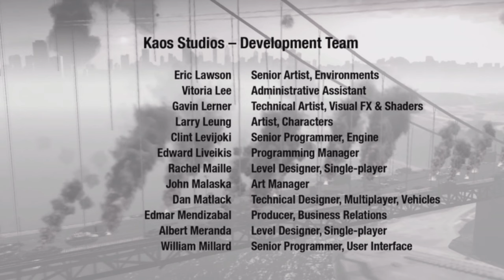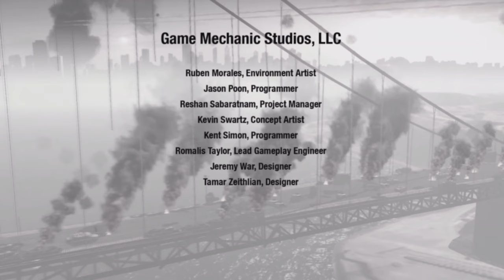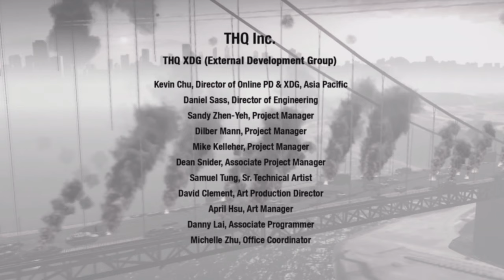Homefront | PC ENDING | Ultra Settings 60FPS | RTX 3080 Gameplay Walkthrough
This video is the last part of a whole story let's play gameplay walkthrough of Homefront on the PC at 1440p downscaled from 4k at 60FPS in Ultra Settings.

CPU: AMD RYZEN 7 5800X 4.60 GHZ (8 CORE)
CPU COOLER: CORSAIR H150I ICUE ELITE CAPELLIX AIO
THERMAL PASTE: ARCTIC MX-4 EXTREME THERMAL CONDUCTIVITY COMPOUND
GPU: RTX 3080 (10GB) ASUS TUF
RAM: 32GB (X4 8gb) 3600MHZ CORSAIR VENGEANCE
MOTHERBOARD: ASUS ROG STRIX X-570-F
PSU: CORSAIR RMX 10000 WATT 80 + GOLD
ELGATO4K60PRO MK2
OBS SOFTWARE
WINDOWS DRIVE: 1TB SAMSING M.2 970 EVO PLUS
RECORDING DRIVE: 2TB SAMSUNG M.2 970 EVO PLUS
GAMES DRIVE: X2 1TB SAMSUNG QVO SSD
BACK UP DRIVE: SEAGATE 4TB BARRACUDA 5400RPM
MEDIA: 2TB SEAGATE BARRACUDA 7200RPM

CPU: INTEL CORE I3 10105F 3.70 GHZ (4 CORE)
CPU COOLER: COOLER MASTER HYPER 212 120MM AIR BLACK EDITION
GPU: GTX 1650 OC (4GB)
MOTHERBOARD: ASUS PRIME X-470
PSU: 550 WATT CORSAIR CV SERIES 80 + BRONZE
1TB SEAGATE BARRACUDA HARDRIVE 7200RPM